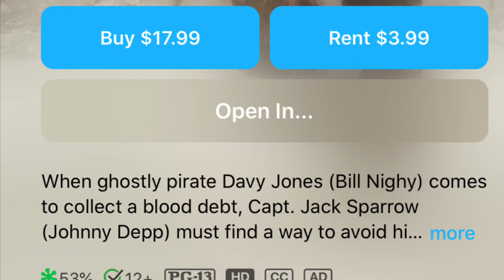Avoiding the Davy